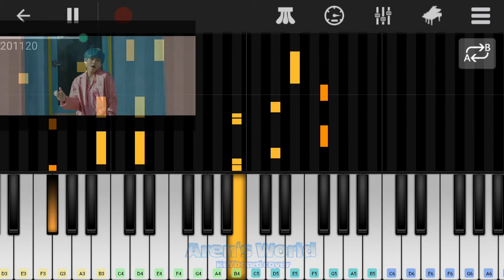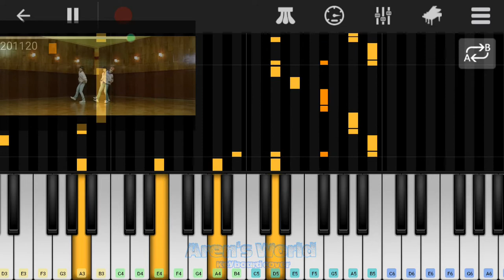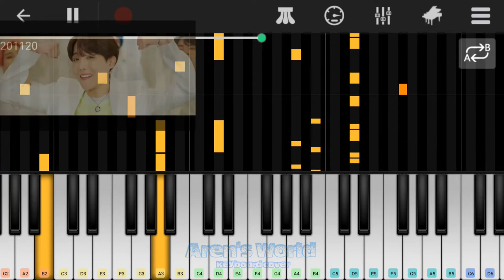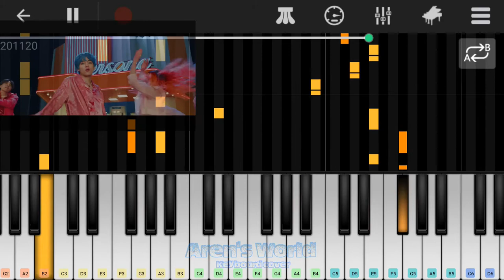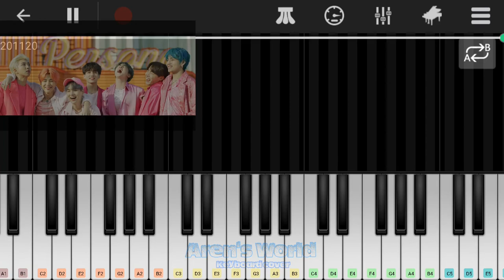Keyboard Cover - BTS (방탄소년단) '작은 것들을 위한 시 (Boy With Luv) (feat. Halsey )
thankyou